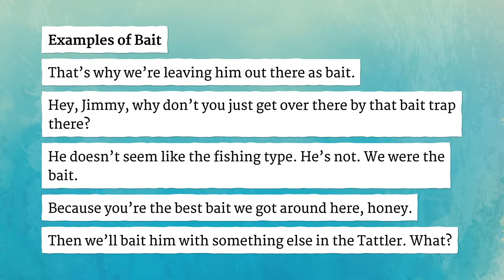BAIT pronunciation • How to pronounce BAIT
How to say Bait in British English and American English?